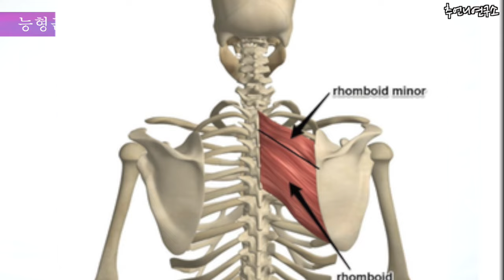컨디션이 최악일때 20초만해보세요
등이 결리고 아픈이유를
한가지로 말씀드릴 수 있어요
 자세가 잘못돼서!
근본적인 원인은 능형근
능형근은 등상부양쪽에 위치한 마름모형내의 근육
견갑골 안똑에서 흉추방향으로 이어져 있습니다
길이가 줄어든 능형근은
어깨를 위로 잡아당기며
등을 더 굽게 만듭니다
갈수록
혈액순환이 안되니
항상 무겁고 뻐근하게 만들며
갈수록 등은 굽고 어깨는 올라오며 키까지 줍니다
간단하게 해결해드릴겁니다
하루에 3번씩
어디에서나 해주어보세요
자세가 좋아져
몸메도 도 이뻐보일 뿐 아니라
키고도 더커지고
컨디션도 좋어질 겁니다
좋은것이든
나쁜것이든
사소한 습관들이 모여 큰 결과를 만드는 법이거든요!채널 회원이 되시면
거꾸로 가는 시계 추언니 펠트니스 운동을
더욱 체계적이고 자세하게 배우실 수 있습니다^^
(가입하여 혜택을 누려보세요!)

# 등어깨쑤실때#거북목